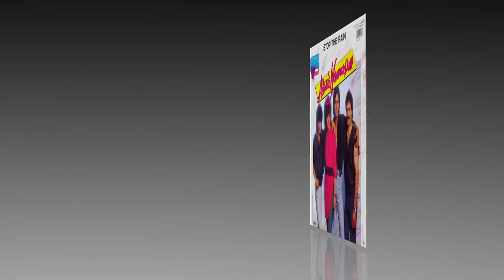Alice's Wonderland - Stop The Rain